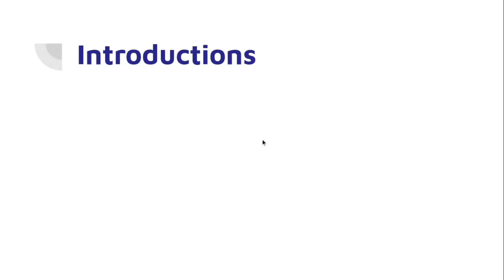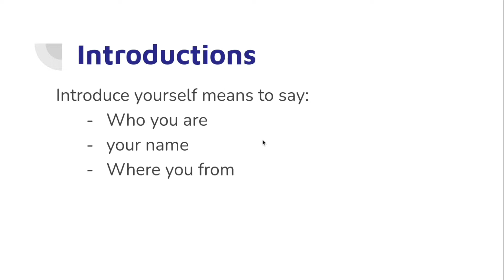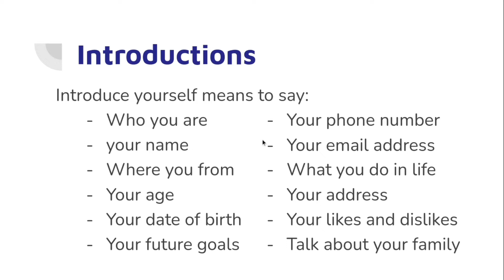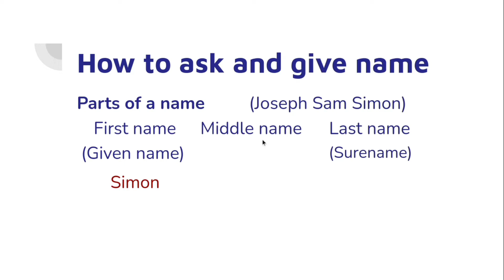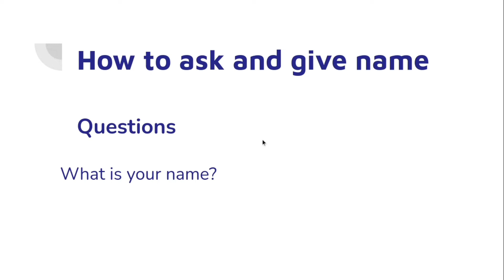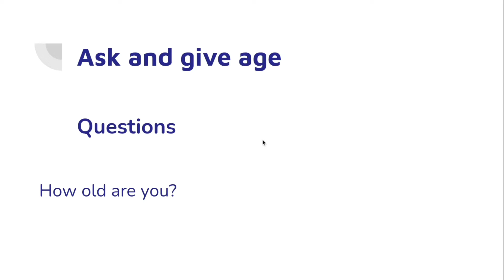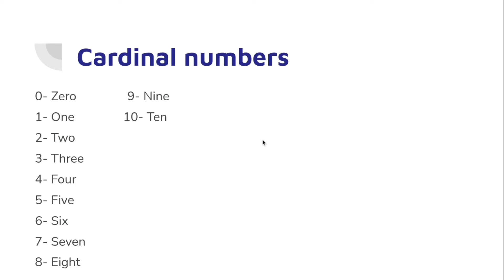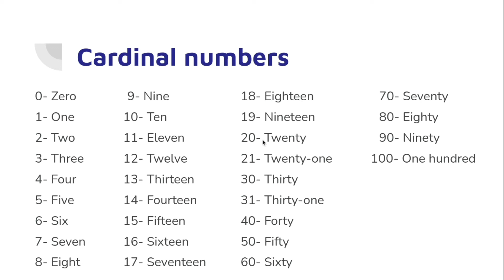English class with Coach Simon | Introduction part_1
Nan video sa nou montrew kijan pouw prezantew an Anglè.